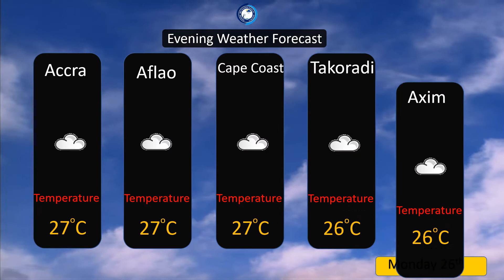EVENING WEATHER FORECAST ( 26 -07 -2021 )